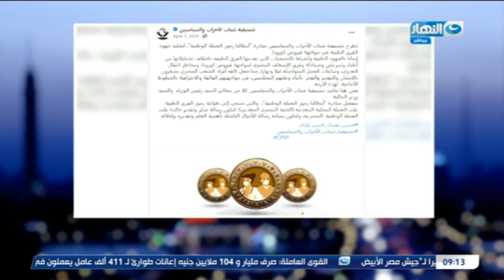آخر النهار | تفاصيل كاملة للمبادرة تنسيقية شباب الأحزاب بإصدار عملة لتخليد مجهود الأطباء مع كورونا